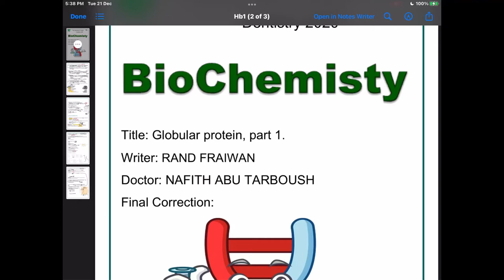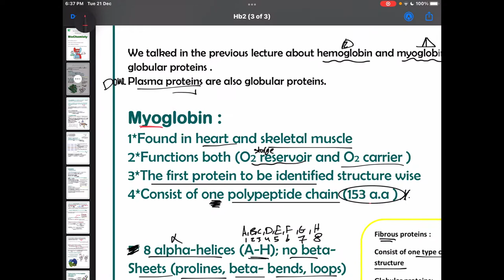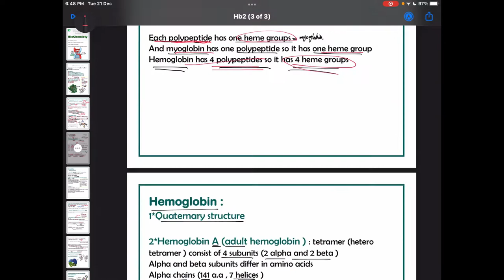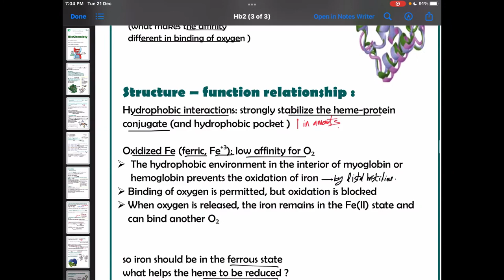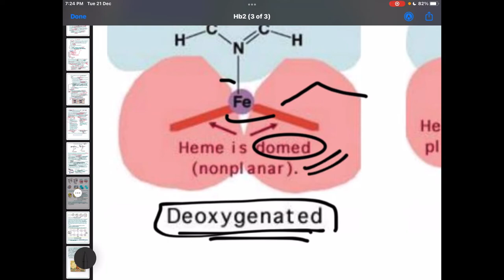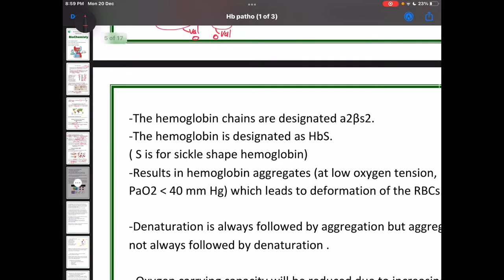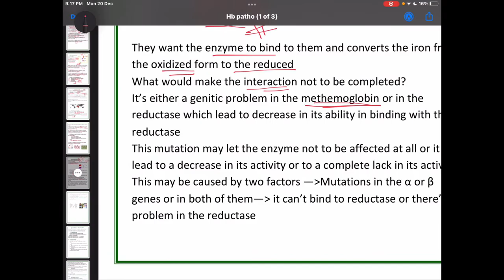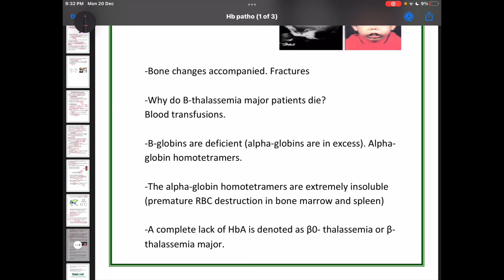Biochemistry 1 \ Hemoglobin ( 4+5+6+7)